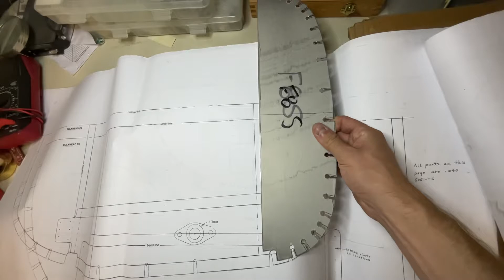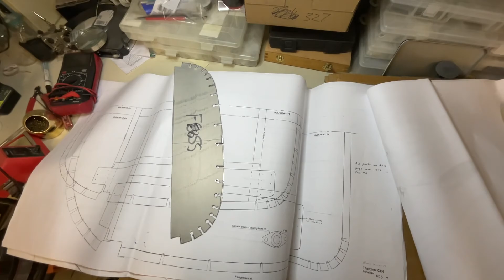I didn’t pick the right mirror line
I made a small whoopsie when tracing the templates. Learn what not to do!

thatcher, cx4, cx, aircraft, homebuilt, experimental, aviation, EAA, airplane, plane